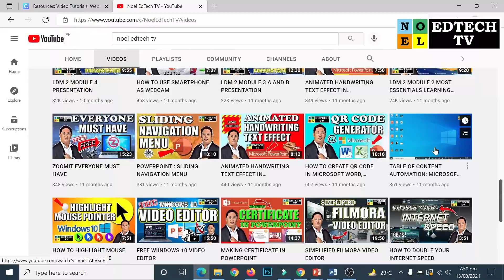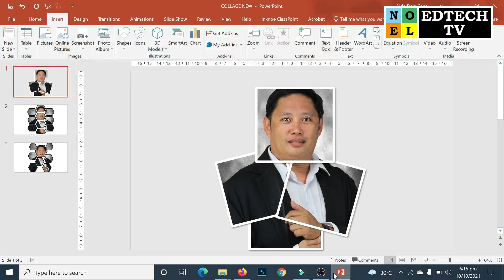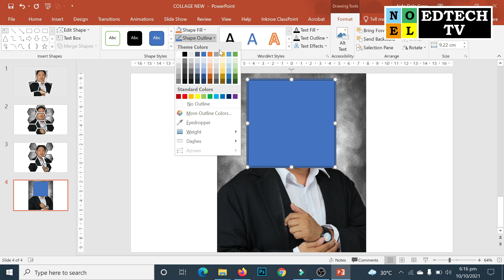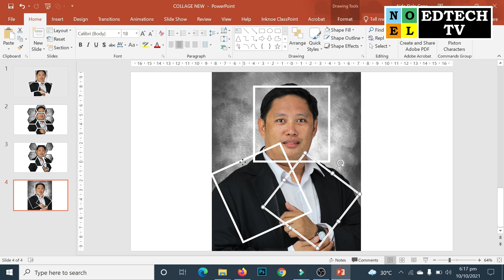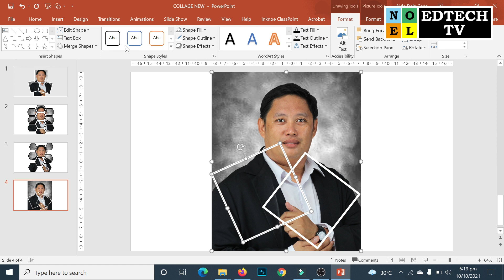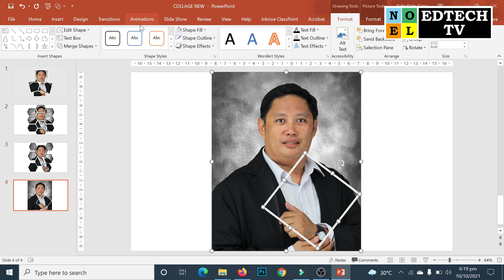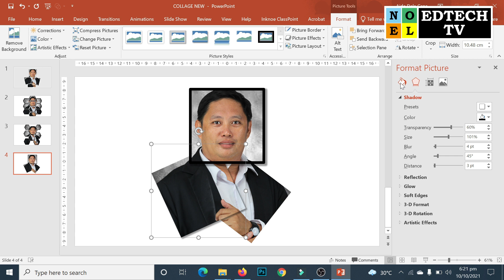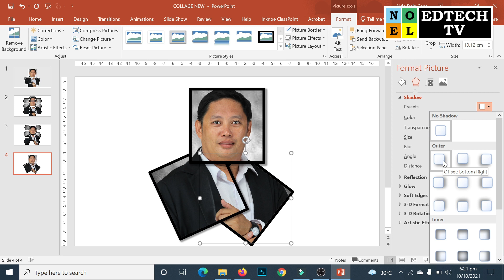HOW TO CREATE SINGLE IMAGE PHOTO COLLAGE USING MICROSOFT POWERPOINT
In this video I'll share to you the HOW TO CREATE SINGLE IMAGE PHOTO COLLAGE USING MICROSOFT POWERPOINT.
I HOPE YOU LIKE THIS VIDEO! AND HELP YOU PLEASE SHARE to others to help them too. Thank you and God Bless You All. Stay Safe. ❤️